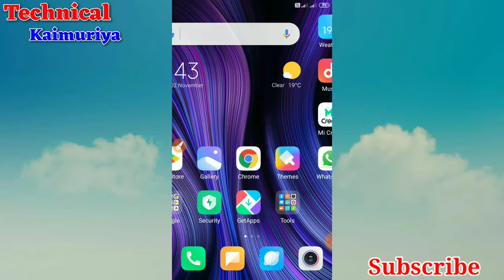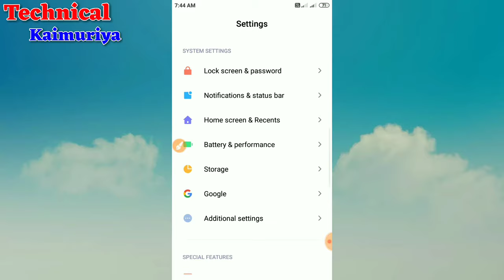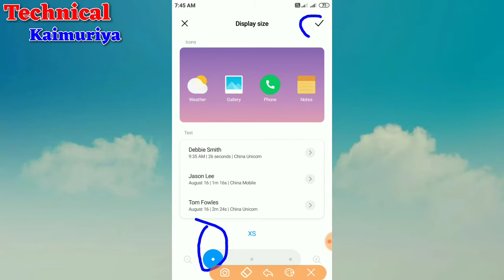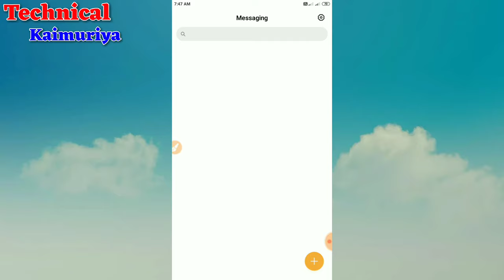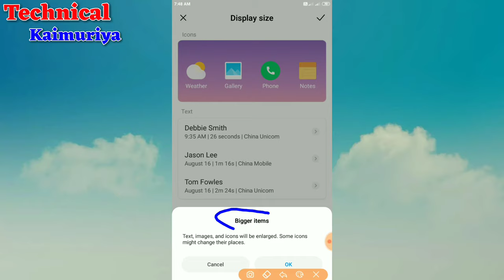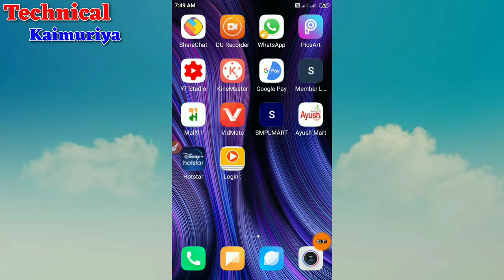Redmi mobile me display size Bada Chhota kaise Kare. How to manage display size in Redmi 4.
इस वीडियो में बताया गया है कि,आपने रेडमी मोबाइल के डिस्प्ले साइज को बड़ा छोटा या मीडियम कैसे करें।

Settings process.
Settings
Additional Settings
accessibility
display size

Redmi mobile me display size ko kaise manage kare.

Mobile ke display size ko kaise manage kare.

redmi mobile ke display size ko bada kaise Kare

redmi mobile ke display size ko Chhota kaise Kare.

display size settings
redmi display size settings

Copyright - Technical Kaimuriya

display size settings.